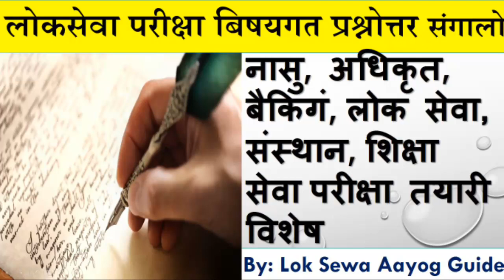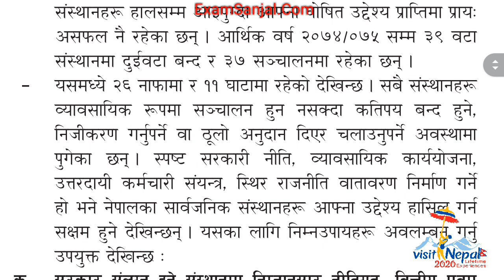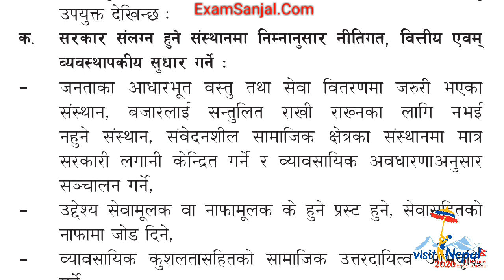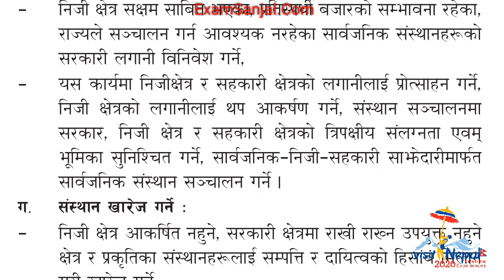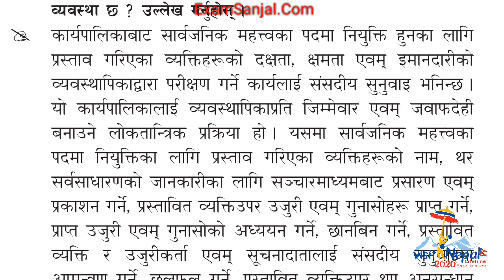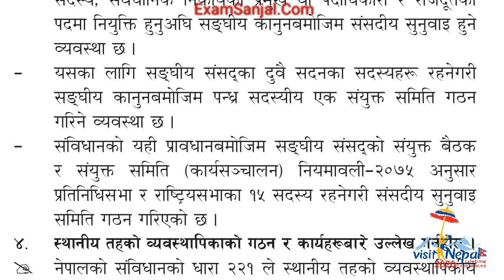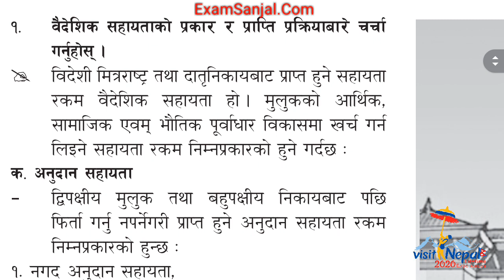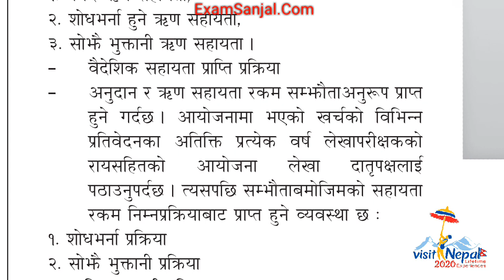लोकसेवा परीक्षा बिषयगत प्रश्नोत्तर लेखनशैली Subjective Question Answer Writing Skills Lok Sewa Exam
sthaniye taha
महिला बिकाश
लोक सेवा
loksewa
www,psc.gov.np
loke sewa
Subba 2nd 3rd paper
sewa online
e district
looksewa aayog
Incheon Declaration